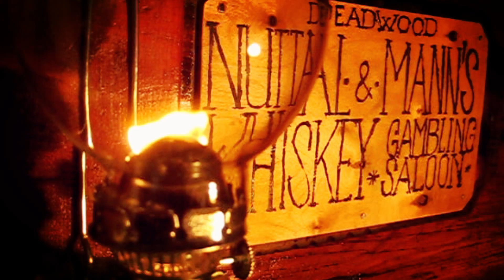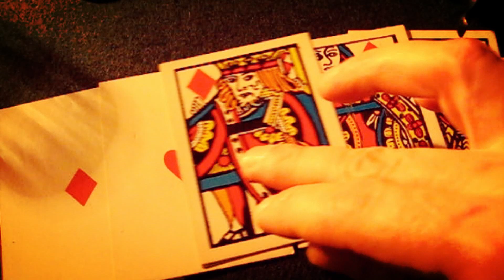WILD BILL HICKOK'S 1851 NAVY